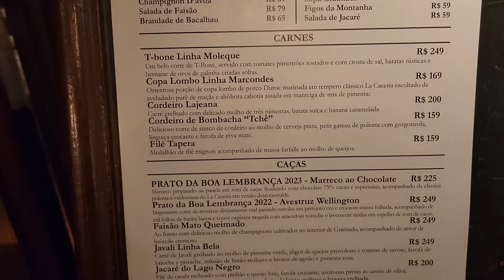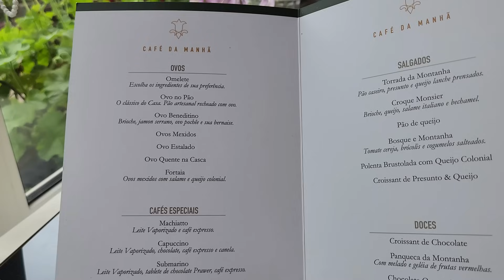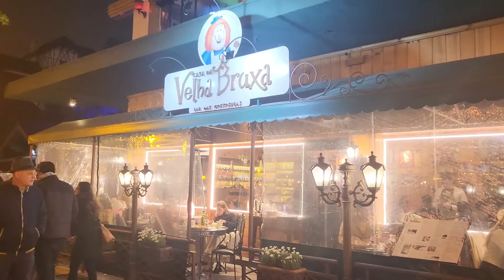GRAMADO | Programe sua viagem completa - Dia 1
Oi Gente!!
Finalmente fui conhecer gramado e gravei TUDO para vocês.
Serão dois vídeos com dicas de pontos turisticos na Serra Gaucha, restaurantes, preços  e vou mostrar um pouco do meu hotel também.

Além dos dois vídeos com detalhes dos meus 4 dias em Gramado, também vamos ter aqui no canal vídeos com minha experiência completa de hospedágem no Hotel Casa da Montanha, restaurantes com cardápios e valores detalhados, valores de passeios e muito mais.
Com certeza eu vou te ajugar a programar uma viagem completa com ou sem criança.

Andar por Gramado é bom demais, então eu filmei cada cantinho para você conhecer comigo.